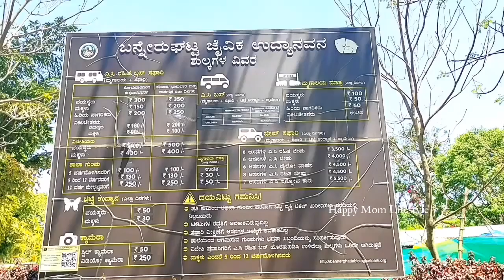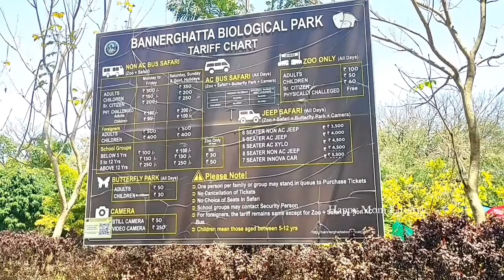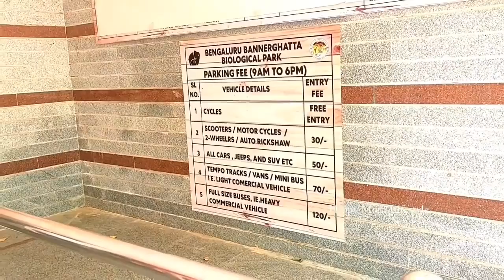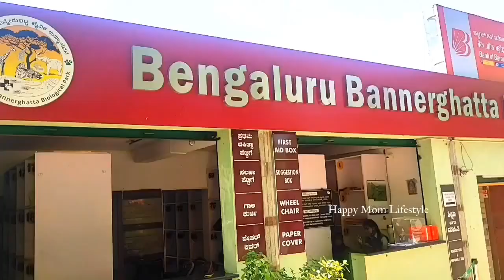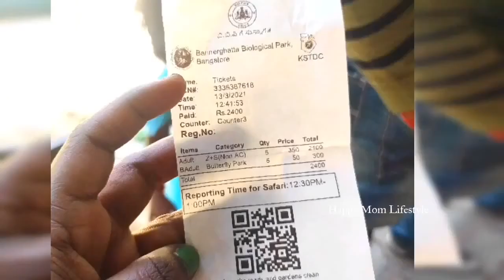தமிழில் Bannerghatta National Park Jungle Safari - Tamil Travel Vlog - Bannerghatta Safari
Hi All!

Welcome to Its Nira!

In this video we are going to see Bannerghatta National Park in Tamil Bangalore | Bannerghatta Zoo | Bannerghatta Park